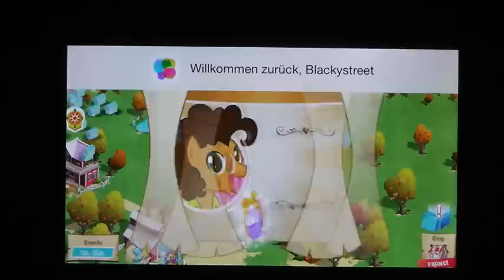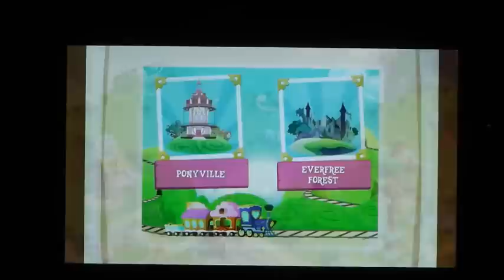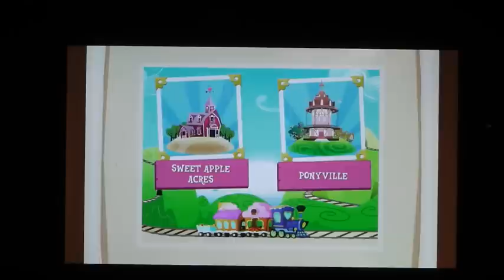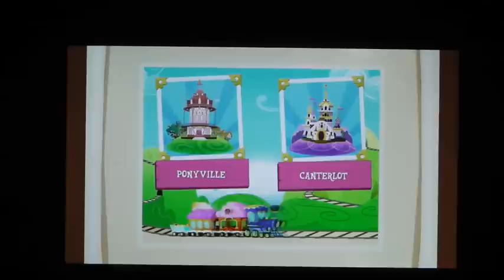Lets Play My Little Pony #082 Tartarus is coming (Update)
Tartarus ist da, damit auch wieder ein neuer Gegner

sorry: No english scoring